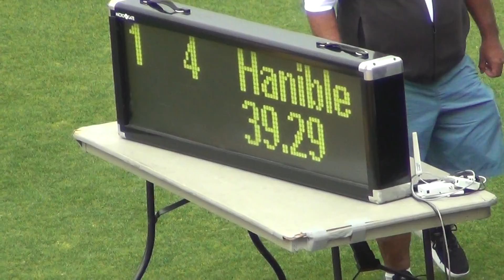2017 MOC Trials Boys 300m Hurdles Heat #3